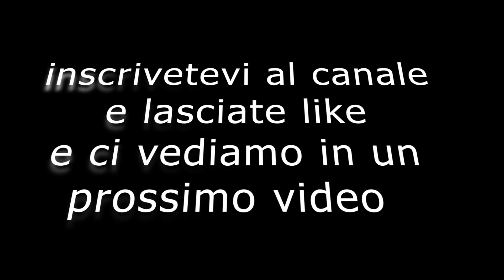L' ORTO ALL' INIZIO DI LUGLIO